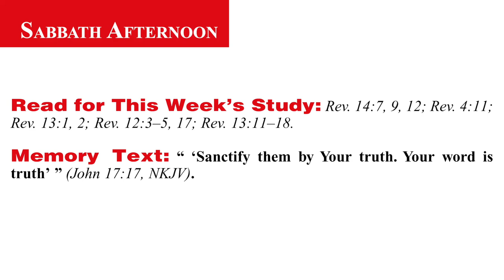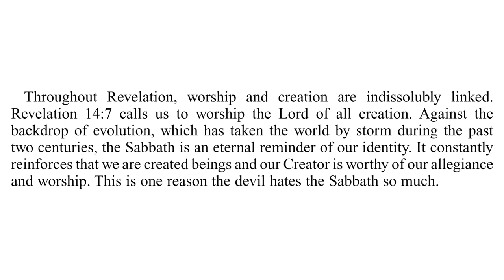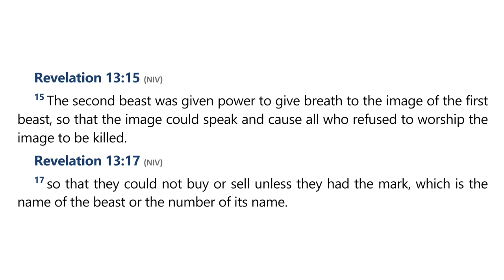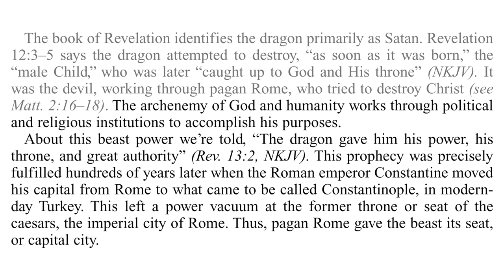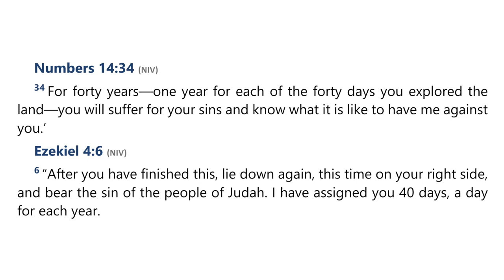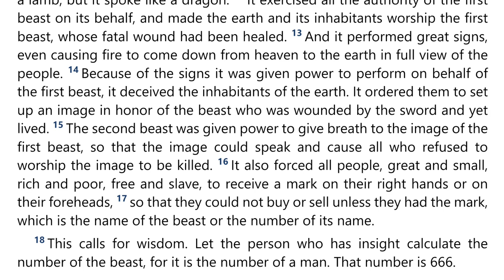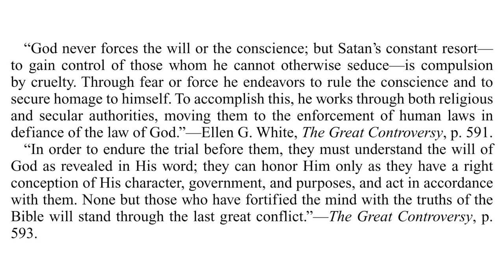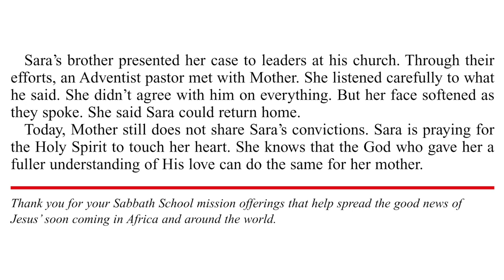2024 Q2 Lesson 11 – The Impending Conflict – Audio by Percy Harrold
00:00 | Opening Prayer
02:03 | Sabbath Afternoon, Jun 08
04:15 | Sunday, Jun 09
09:06 | Monday, Jun 10
14:01 | Tuesday, Jun 11
20:53 | Wednesday, Jun 12
25:35 | Thursday, Jun 13
30:57 | Friday, Jun 14
34:16 | Inside Story

📖  Read for This Week’s Study:
Revelation 14.7, Revelation 14.9, Revelation 14.12; Revelation 4.11; Revelation 13.1-2; Revelation 12.3–5, Revelation 12.17; Revelation 13.11–18

The Great Controversy — Chapter 35 — Liberty of Conscience Threatened